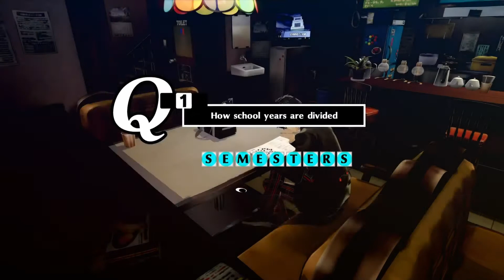Persona 5 Royal Part 10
A Full Playthrough of Persona 5 Royal on Merciless with all DLC